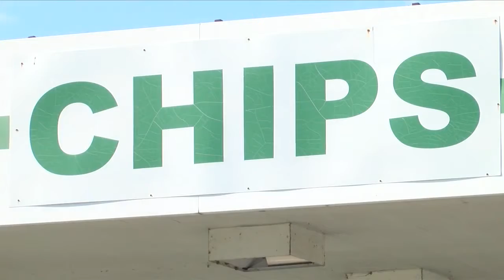Man seen tossing gun in trash